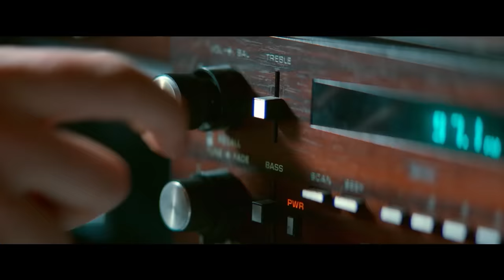逃がし屋の反乱！組織と警察から追われるベイビーは逃げられるのか!?／『ベイビー・ドライバー』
『ベイビー・ドライバー』デジタル配信／ブルーレイ&DVD発売中

【ストーリー】
天才的ドライビング・センスが買われ、組織で“逃がし屋”として働くベイビー（アンセル・エルゴート）。
彼の仕事は、銀行や現金輸送車を襲ったメンバーを確実に“逃がす”こと。
子供の頃の交通事故が原因で耳鳴りが止まなくなり、それを消すために、彼は四六時中イヤフォンを身につけ音楽を聴いている。
組織のボスのドク（ケヴィン・スペイシー）、短気でクレイジーなバッツ（ジェイミー・フォックス）、凶暴すぎる夫婦バディ（ジョン・ハム）とダーリン（エイザ・ゴンザレス）。
彼らとの仕事にスリルを覚え、才能を活かしてきたベイビーだったが、恋人デボラ（リリー・ジェームズ）の存在を嗅ぎつけられ、組織から抜け出す決意をする。
恋人と組織を道連れに、最後の仕事がいま、暴走を始める―！

■スタッフ
監督／脚本／製作総指揮：エドガー･ライト
製作：ニラ・パーク
製作：エリック・フェルナー
製作：ティム・ビーヴァン
撮影：ビル・ポープ
編集：ポール・マクリス
衣装デザイン：コートニー・ホフマン

■キャスト
ベイビー：アンセル・エルゴート（下川 涼）
デボラ：リリー・ジェームズ（竹内 恵美子）
ドク：ケヴィン・スペイシー（石塚 運昇）
バッツ：ジェイミー・フォックス（江藤 博樹）
バディ：ジョン･ハム（東地 宏樹）
ダーリン：エイザ・ゴンザレス（きそ ひろこ）